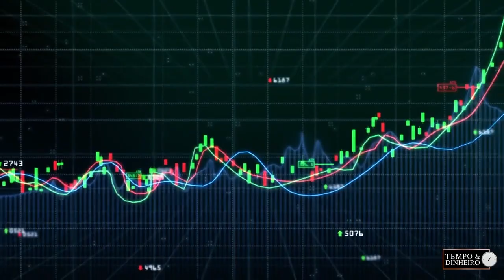Mercado de Commodities - com Maurício Bellinelo